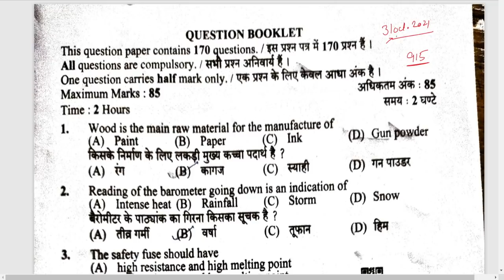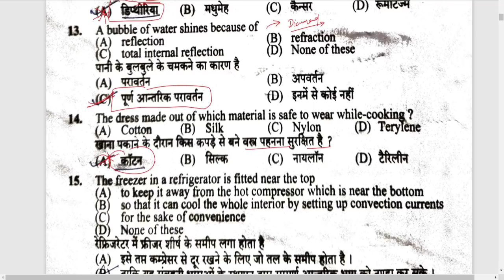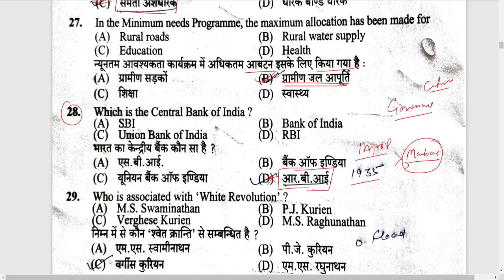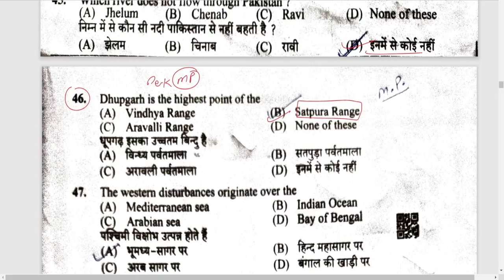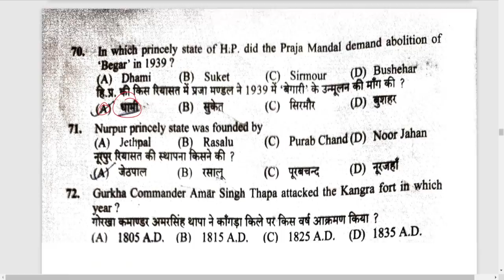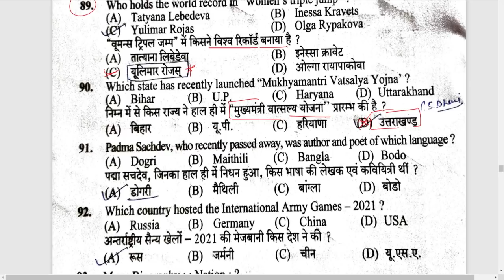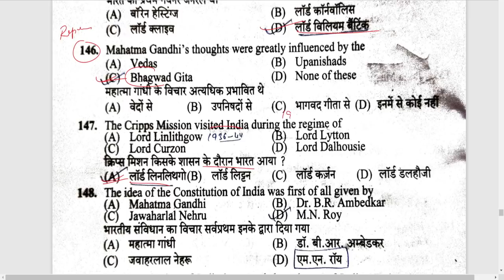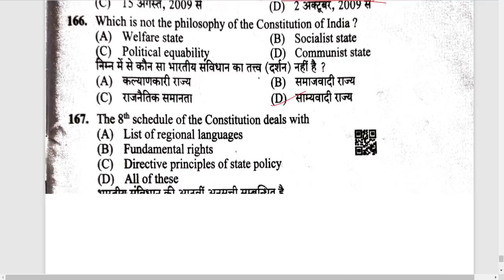HP Asst. Superintendent of Jail question paper || Exam held 31 Oct. 2021 || hpcompetitveexams